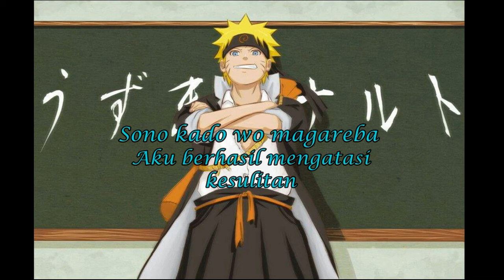Aluto - Michi~To You All~ [ML siderS1B1NB feat Kuro Nyan KNOWS]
Original Song description :
Tittle : Michi~To You All~
Artitst : Aluto
Lyrics : Fujita Daigo
Composser : Fujita Daigo

Covered by :
ML_siderS1B1NB feat. Kuro Nyan KNOWS

Indonesian Translation by :
Furaha Sekai